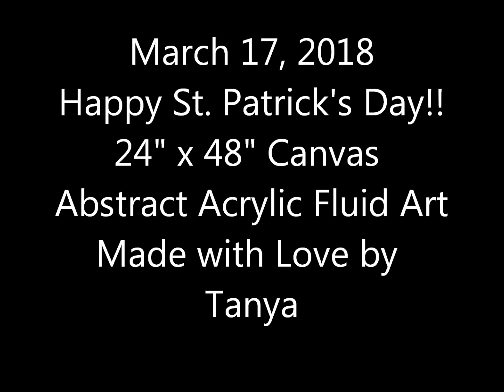24" x 48" Acrylic dirty pour. St Patrick's day fun!! #11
I just love the colours in this painting. It turned out so pretty. Hope you like the video! A little St. Patrick's Day fun!!